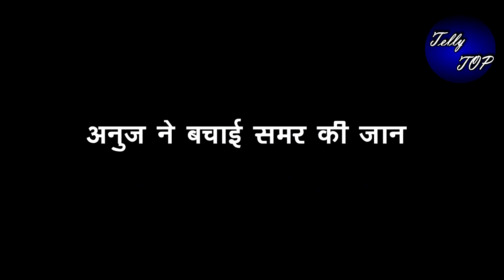ANUPAMA || ANUPAMA के हाथों का खाना खा कर “ANUJ करेगा इतनी तारीफ”